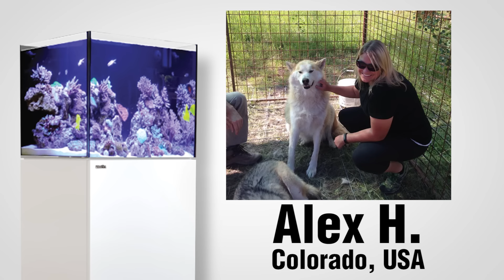The BIG Winner / Our Gift to ALL of YOU! | Red Sea Reefer 170 Contest | BigAlsPets.com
Thank you SO much for supporting this contest, our YouTube channel, our e-newsletter, and Red Sea's newsletter!

And a HUGE thanks to Red Sea for furnishing this contest with an amazing prize-- the Red Sea Reefer 170!